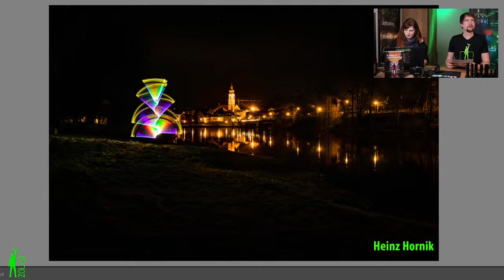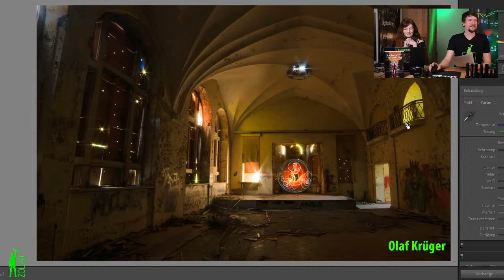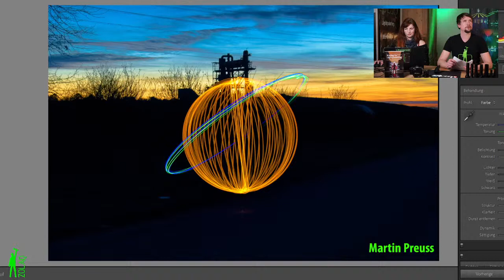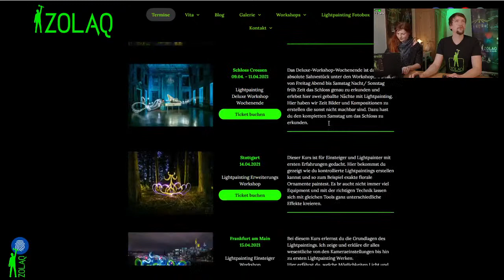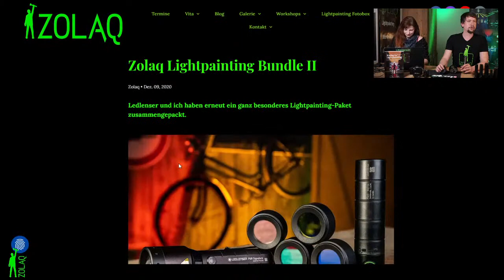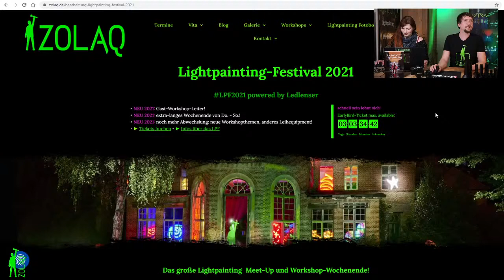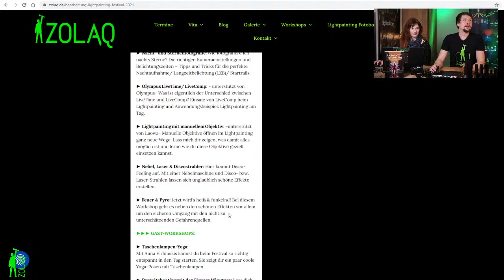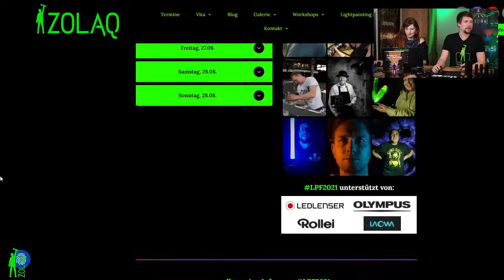ZOLAQ live Q&A Teil VI - Lightpainting, Tipps&Tricks und viel mehr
Wir gehen wieder live! 🎥📹🎊🎉
*QUESTION & ANSWER* mit ZOLAQ
Dieses Mal gibt es unter anderem folgende Themen:
- Lightpainting Festival 2021 (Einblick in das Programm)
- eure Bilder - unser Feedback
- eure Fragen - unsere Antworten
- Workshop Programm 2021
• Wann • wie • wo? FREITAG, 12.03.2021 zur PrimeTime um 19 Uhr auf Youtube ➡ Einschalten‼️

ZOLAQ live mit euren Fragen, unseren Antworten und weiteren Spontanitäten 🙂 Daher haut mal alles, was ihr wissen und sehen wollt, in die Kommentare rein und schickt uns 'ne Mail mit eurem Bild! ✍️👀⁉️⬇️